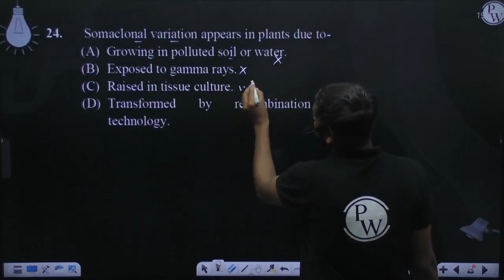Somaclonal variation appears in plants due to-&nbsp;....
Somaclonal variation appears in plants due to-&nbsp; 📲PW App